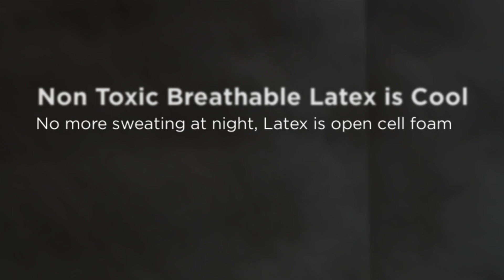Custom Mattresses in Phoenix AZ Including RV and Olympic Queen 1080p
specializes in Custom Mattresses in Phoenix AZ Including RV and Olympic Queen sizes. Visit our Phoenix factory showroom to try before you buy. We build mattresses the right way integrating our non toxic latex foam into several configurations including dual firmness designs